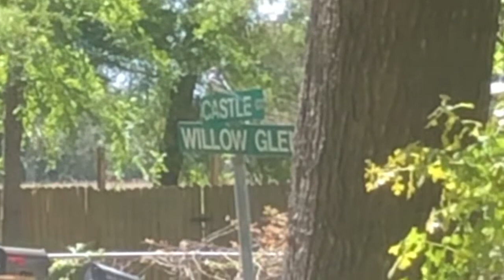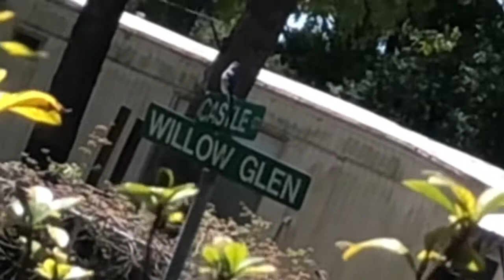Building Out A Courtyard Pond Waterfall for Lily Pads, Koi Fish, Etc